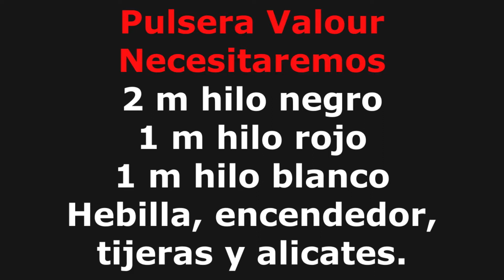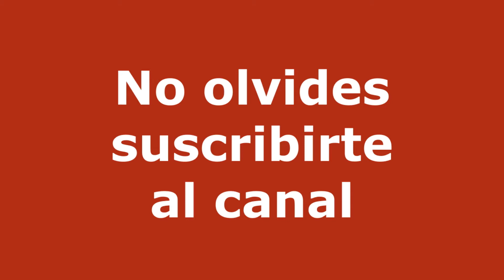Pulseras Paracord Faciles - VALOUR - Paracord Bracelet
Pulsera paracord faciles, realizada con hilo Categoria 3 de 4 milimetros. Se necesitaran alrededor 2 metros de negro y 1 m de blanco de paracord  y 1 m de rojo para hacer una pulsera de unos 20 cm de perimetro, hebilla de liberacion y cierre rapido de plastico, encendedor  y tijeras.

Nuestra web encontraras todo sobre el mundo paracord; pulseras, llaveros de paracord, convencionales y otros articulos. Tambien encontraras articulos sobre bushcraft, etc.